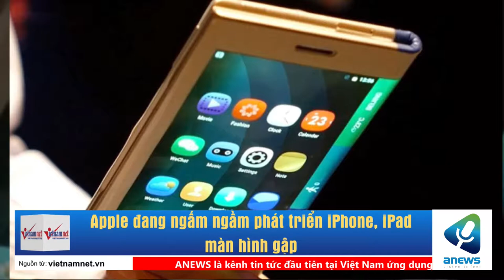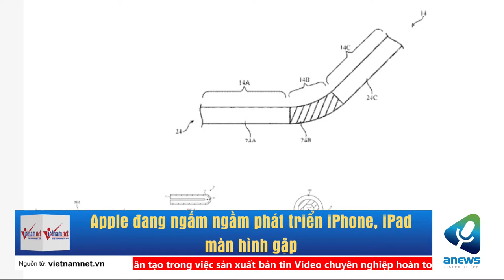Apple đang ngấm ngầm phát triển iPhone, iPad màn hình gập